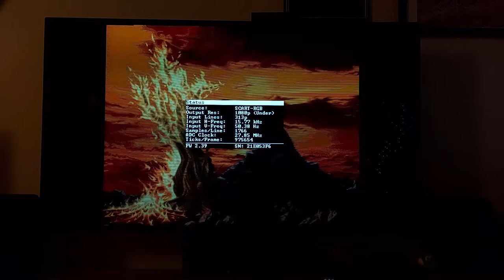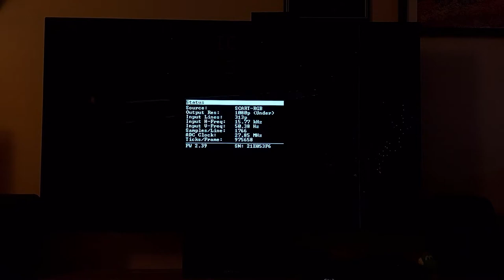PAL Progressive-to-Interlace resolution transitions in Amiga games with RetroTink 5X Pro.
This capture is from an RGB-modded NTSC CD32 forced into PAL mode.
RetroTink 5X Pro is set to "Triple Buffer" mode, lock to 60hz setting is OFF.

The strange "crosshatch" pattern visible in some sections is an artifact of my smartphone camera recording the combination of scanlines and aperture grille mask - they are not there in reality. The strobing of the screen is because the camera shutter speed is set faster than 1/60s - this flashing is also not there in reality.

Featured are the games "Agony" and "Shadow of the Beast" which both feature resolution changes in their intros.

Each game video is divided into two parts. The first part has the RetroTink status OSD overlay turned on to demonstrate that the resolution actually changes. Make a mental note of where the transitions occur for when you watch the 2nd part.

As shown in my other "torture test #2" video, keeping the OSD overlay on during the transition can help the transition remain seamless, so we must turn it off to see the true performance.

Therefore the 2nd part of each video is most important to demonstrate how the RetroTink 5X seamlessly transitions between 313p and 625i on both games.